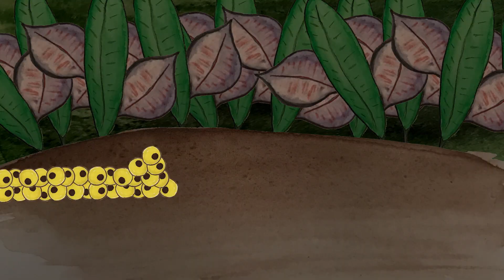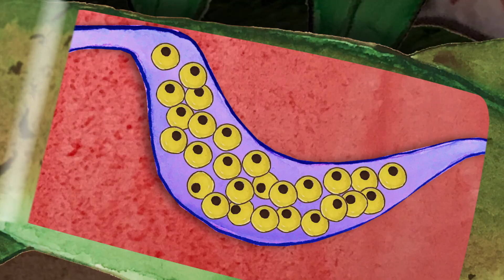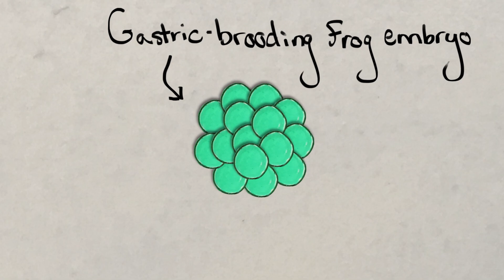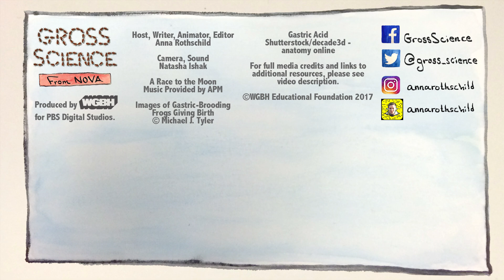Meet The Frog That Barfs Up Its Babies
These extinct frogs used to barf up their babies—and now scientists are trying to bring them back from the dead. Happy Mother’s Day!

Not Exactly Rocket Science, National Geographic: Resurrecting the Extinct Frog with a Stomach for a Womb

Anna Rothschild

Camera, Sound
Natasha Ishak

A Race to the Moon

Gross Footage and Images

Images of Gastric-Brooding Frogs Giving Birth

Gastric Acid
Shutterstock/decade3d - anatomy online

Rheobatrachus silus
Wikimedia Commons/ThinkQuest

Baby Belly
Wikimedia Commons/David Roseborough

Chytridiomycosis
Wikimedia Commons/Forrest Brem

Chytridiomycosis2
Wikimedia Commons/ Peter Daszak, Lee Berger, Andrew A. Cunningham, Alex D. Hyatt, D. Earl Green, and Rick Speare

Rain Forest
Wikimedia Commons/Karduelis

Forest of Sai Yok National Park
Wikimedia Commons/uploader

Atelopus zeteki1
Wikimedia Commons/Brian Gratwicke

M fasciolatus
Wikimedia Commons/user:LiquidGhoul

Gross SFX

Cockroaches
Freesound/StateAardvark­

Squeak Pack/squeak_10
Freesound/Corsica_S

Pencil
Freesound/Faston

Wink
Freesound/Bennychico11

Rolling in Chair 1_2
Freesound/acrober